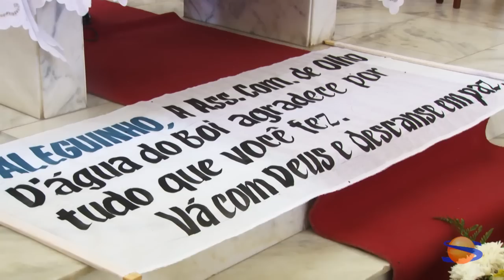Familiares e amigos se despedem de Galeguinho de Elita